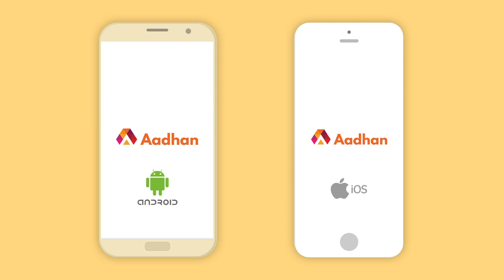"அவமானப்பட்டு கண்கலங்கிய பா. ரஞ்சித்"- Athiyan Athirai | Fun Over Loaded | Episode 159